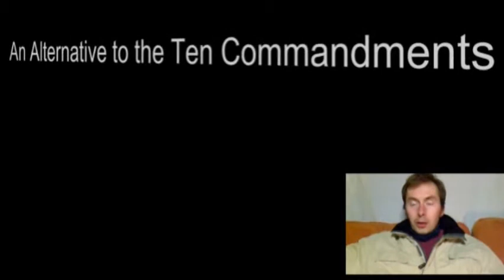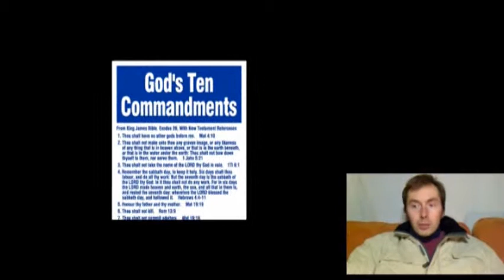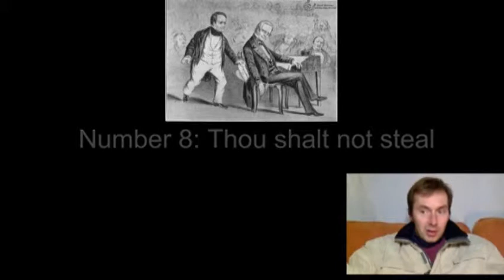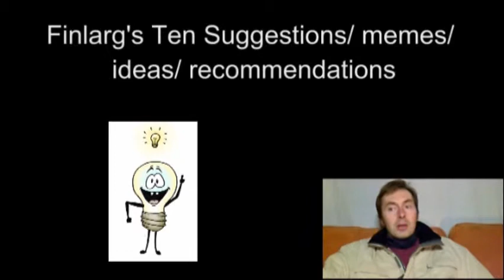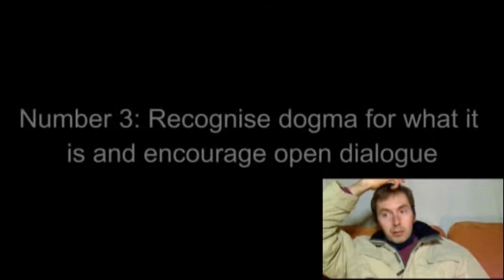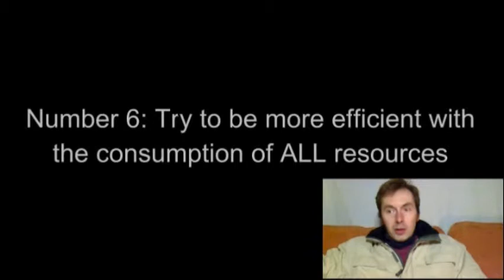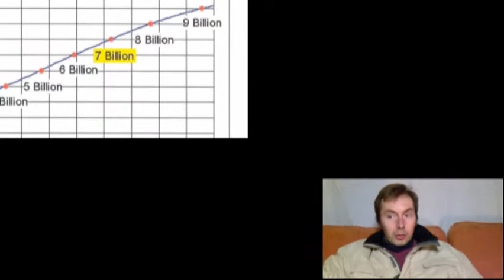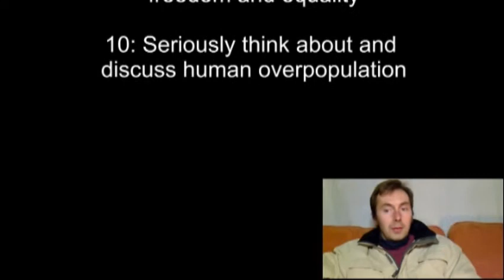Alternative to the Ten Commandments (finlarg Mirror)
A brief look at the Biblical Ten Commandments and an alternative ten suggestions to improve things here on earth.

but this has much better picture quality.